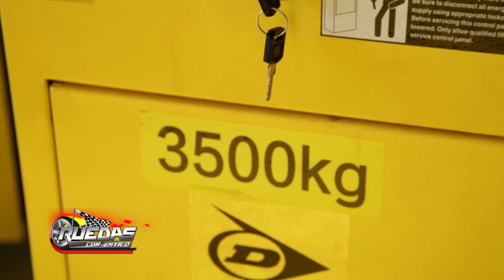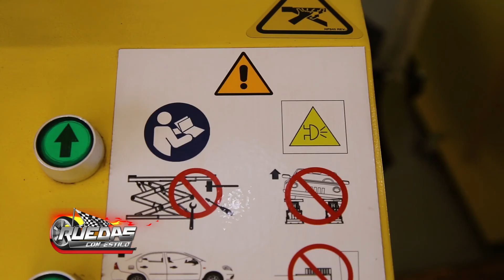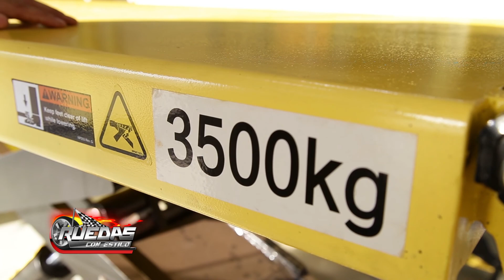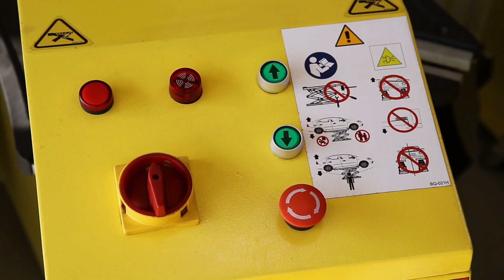CONOZCAMOS MAS DE LOS EQUIPOS "DUNLOP" PARA TALLERES Y AUTOCENTROS...!!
CASA DE LOS COMPRESORES nos sigue mostrando equipos y máquinas de la prestigiosa marca inglesa DUNLOP, equipos especiales para talleres, gomerias y autocentros, todos disponibles en Paraguay en los locales de su representante CASA DE LOS COMPRESORES. En esta oportunidad presentamos los elevadores DLS 35/3 con capacidad para 3.500 Kg. DUNLOP.